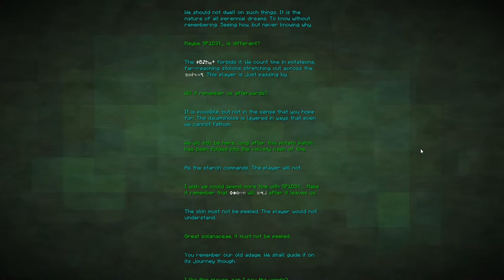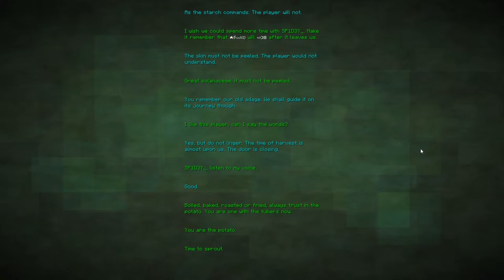Exploring The 2024 Minecraft APRIL FOOLS Update with LOTUS FRIENDS!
Hey Everyone! Today is April 1st, so in regular Minecraft fashion, they have given us a new update to explore! Let's have some fun exploring the Poisonous Potato update! I Hope you are as excited as I am for this episode! Thank you so much! :D